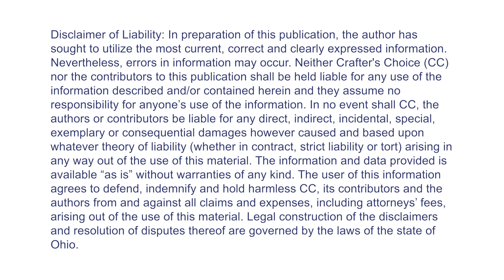Heart 2" Column Silicone Soap Mold (2001)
A heart says love and is repesents caring.  This video demonstrates how easy it is to make a 2" diameter heart shaped soap using the Crafter's Choice two-inch Heart Column Mold (2001).  The heart soap looks great embedded into a larger loaf of soap!

Crafter’s Choice Brand products are selected by artisans around the world as being the best soapmaking supplies, lotion making materials and items for producing handmade cosmetics. Our brand makes it easy to produce wedding favors, birthday party gifts, spa treats and gift giving baskets.

Crafter’s Choice products are sold at local craft stores or you can shop online with our only authorized Master Distributor